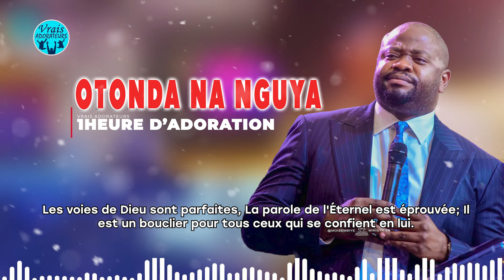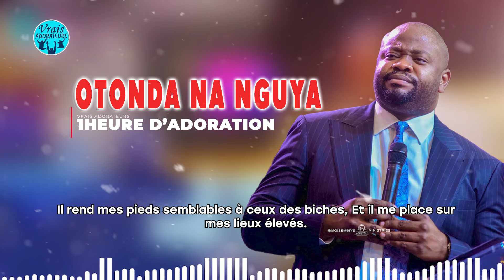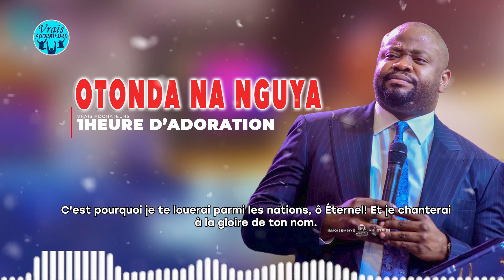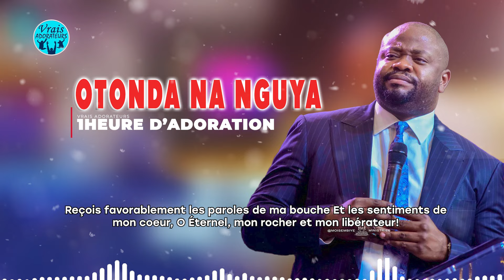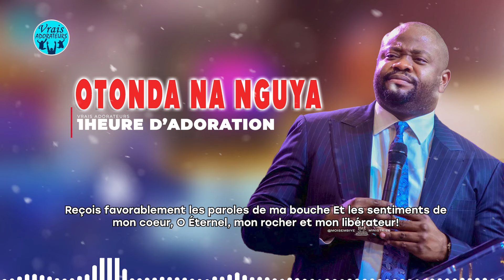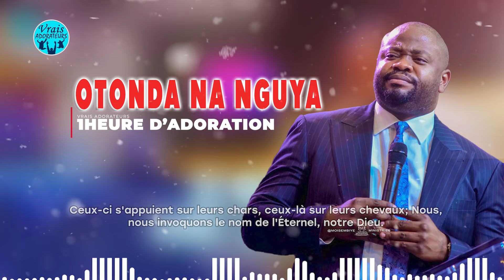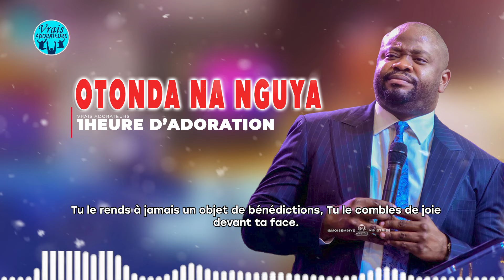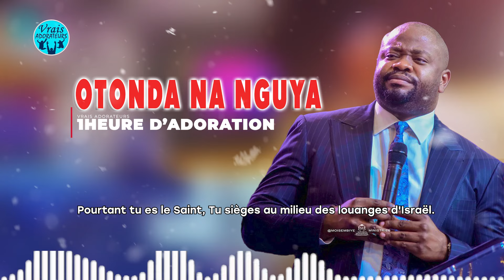Pasteur Moise Mbiye - Adoration | Otonda na nguya | Bible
Oublions tout ce qui nous distrait.
Focalisons-nous sur la personne de Jésus-Christ.
POUR L’ADORER EN ESPRIT ET EN VÉRITÉ.

| Restez brancher sur Vrais adorateurs TV |
Aimez nos vidéos pour nous soutenir,